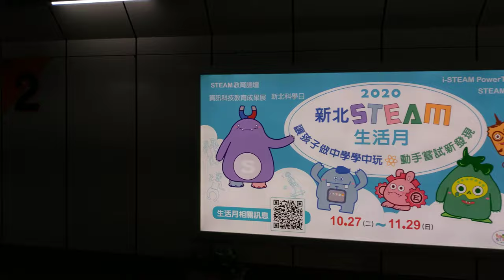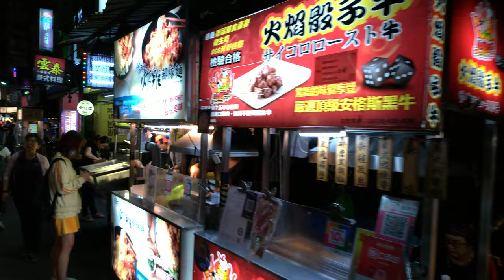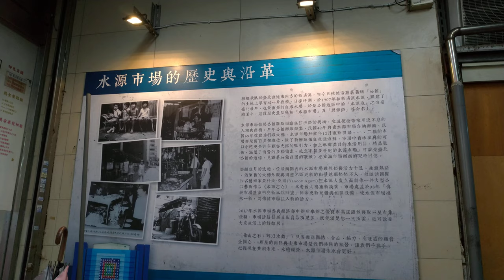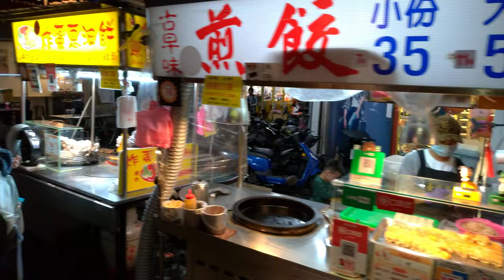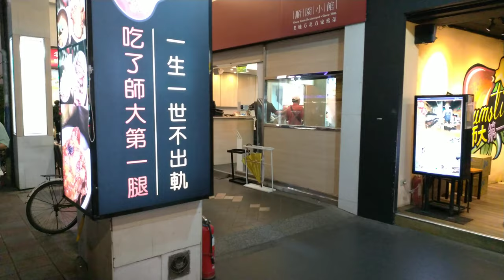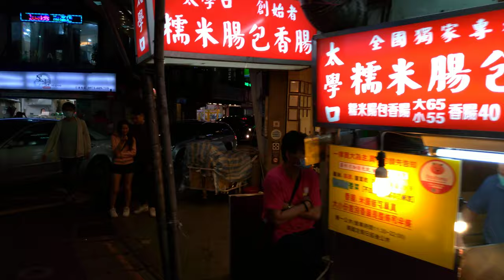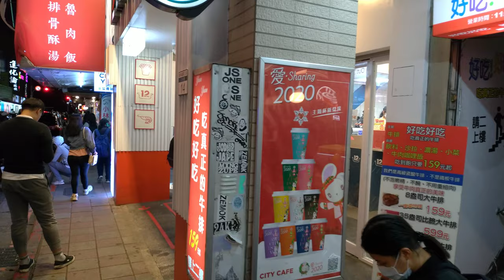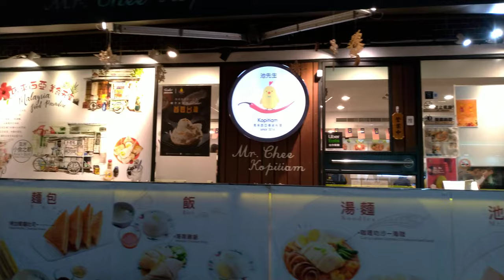walking in taiwanⅠTaipei Gongguan Night MarketⅠASMRⅠ4K